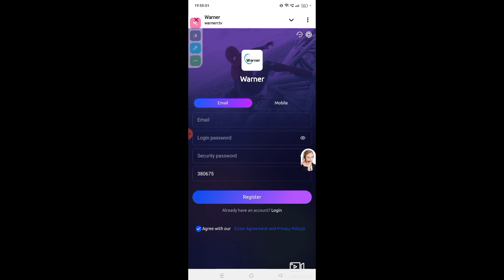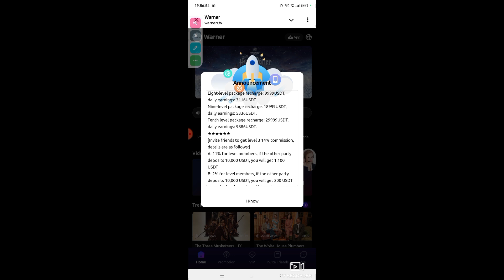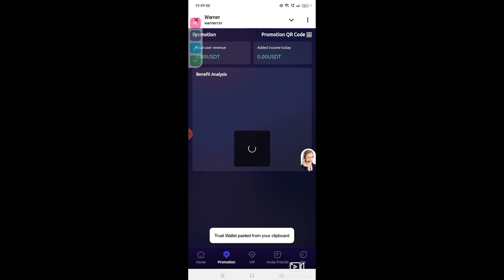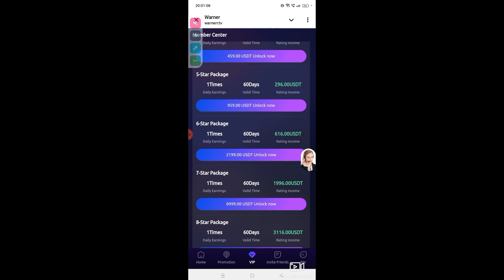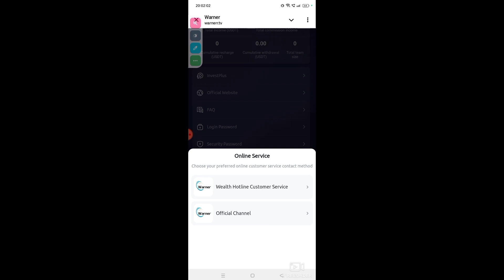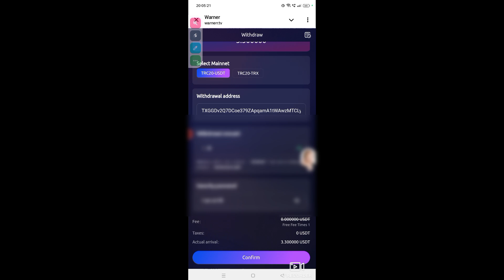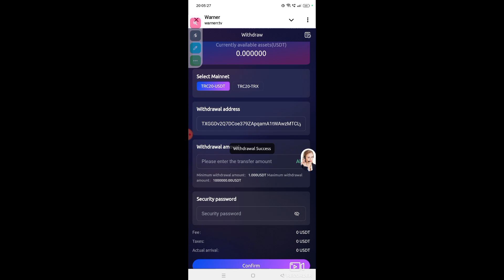Best USDT mining site | USDT mining site today ` New quantitative mining plateform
Welcome to [Warner] the world's first USDT online income viewing video platform, you can lead team members to make money together.

1: Select TRC20 network for recharge investment and trading currency, and use USDT and TRX currency.
2: You can only withdraw once a day, with no time limit, and the withdrawal will be credited within 1-3 minutes.
3: Minimum withdrawal amount: 3.3USDT, withdrawal fee is 0, no upper limit.
[The higher the unlock amount of the level package, the more income! The contract period is 60 days. 】

First-level package recharge: 12USDT, daily earnings: 3.3USDT.
Second-level package recharge: 59USDT, daily earnings: 16USDT.
Third-level package recharge: 199USDT, daily earnings: 56USDT.
Fourth-level package recharge: 459USDT, daily earnings: 126USDT.
Fifth-level package recharge: 959USDT, daily earnings: 296USDT.
Sixth-level package recharge: 2199USDT, daily earnings: 616USDT.
Seventh-level package recharge: 6999USDT, daily earnings: 1996USDT.
Eighth-level package recharge: 9999USDT, daily earnings: 3116USDT.
Ninth-level package recharge: 18999USDT, daily earnings: 5336USDT.
Tenth-level package recharge: 29999USDT, daily earnings: 9886USDT.

【Invite friends to get 14% commission at level 3, details are as follows:】
A: 11% for level members, if the other party deposits 10,000 USDT, you will get 1,100 USDT
B: 2% for level members, if the other party deposits 10,000 USDT, you will get 200 USDT
C: 1% for level members, if the other party deposits 10,000 USDT, you will get 100 USDT

Develop your team and enjoy generous rewards
24-hour team deposits 1,000 USDT, reward 20 USDT
24-hour team deposits 5,000 USDT, reward 180 USDT
24-hour team deposits 20,000 USDT, reward 888 USDT
24-hour team deposits 50,000 USDT, reward 1,888 USDT
Note: This activity is suitable for anyone who has their own team, you can contact customer service to apply for rewards!

Tell your team that the company registration invitation link can be promoted in any social software,
as follows: Facebook, Twitter, YouTube, instarma, TikTok, KAO KAO, WhatsApp group, Telegram group or more social media, etc. Telegram group or more social media, etc.

Trusted USDt mining site
Quantitative mining plateform
Safe and reliable USDT money making app
new quantitative mining plateform New
free USDT earning tips
Best USDT mining site
tron cloud mining site today
Make money online
Long term investment project
Long term USDT money making app
crypto currency